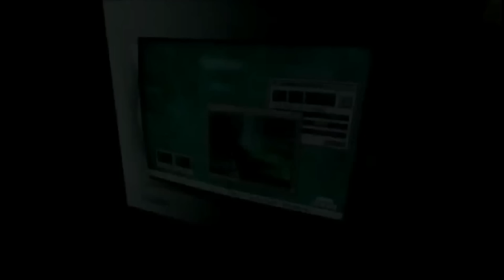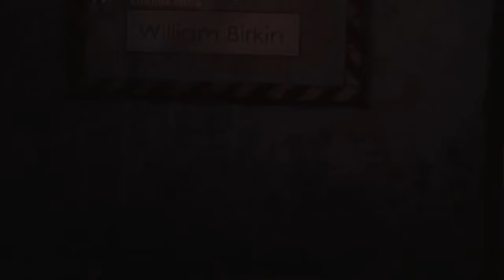Resident Evil 2 HD Remaster RPD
Resident Evil 2 HD Remaster (R.P.D. Raccoon City Police Department)